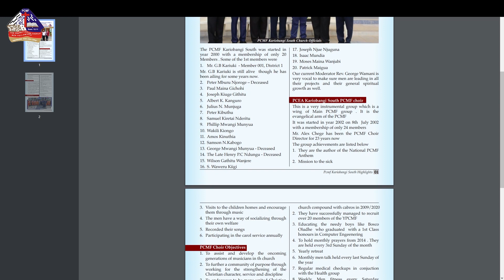PCMF SAGE MAGAZINE LAUNCH ANNOUNCEMENT.